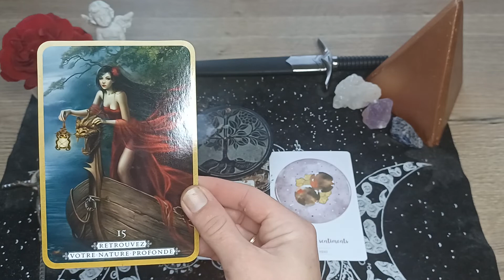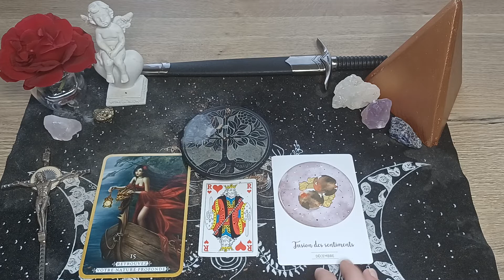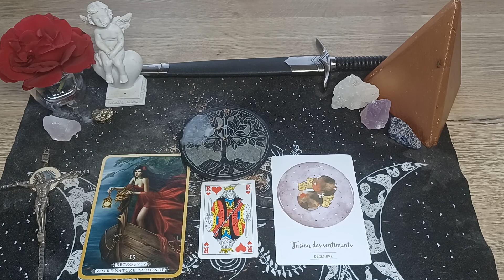belier. tirage énergie générale du 16 au 17 juillet 2022